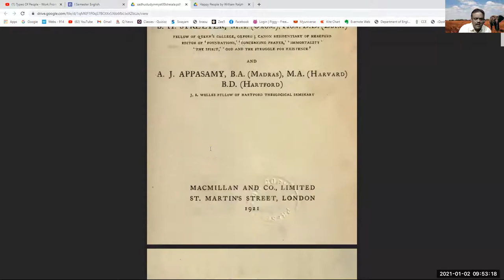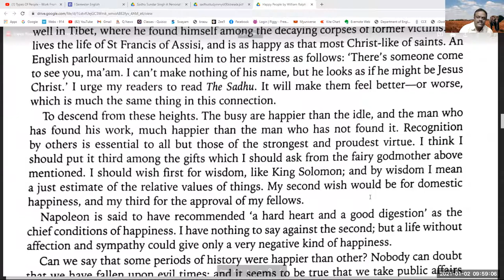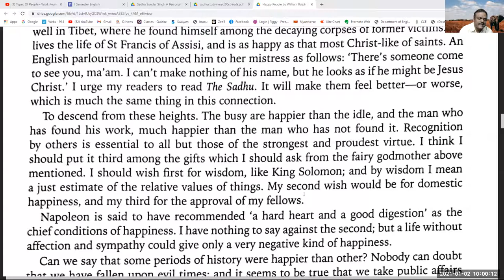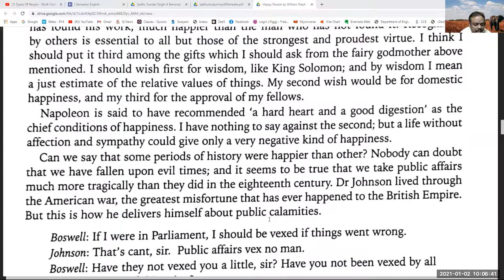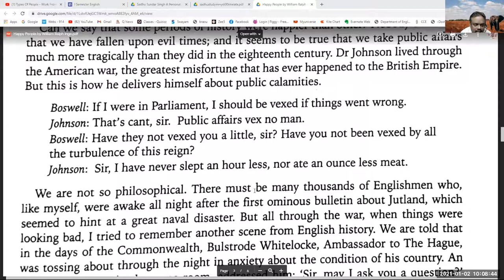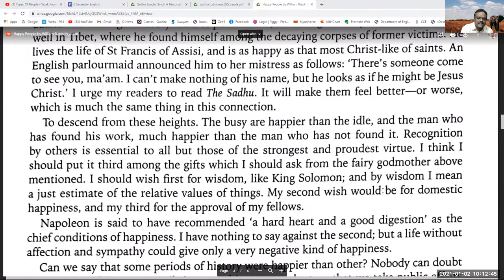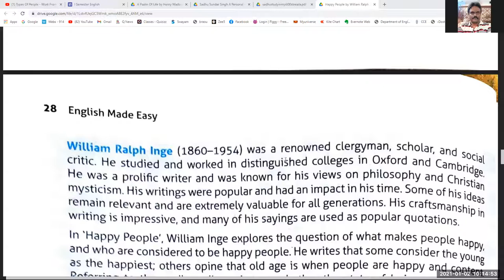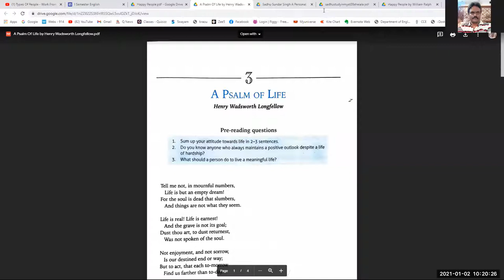PU || English-I Sem || English - 10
C G Lakshmi Prasad - PU - UG - I Sem - Happy People - 06